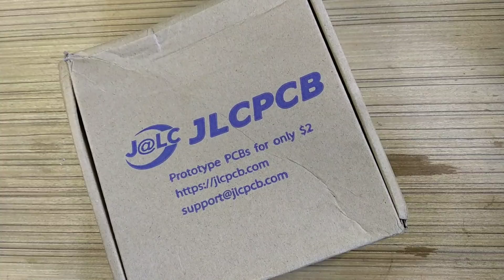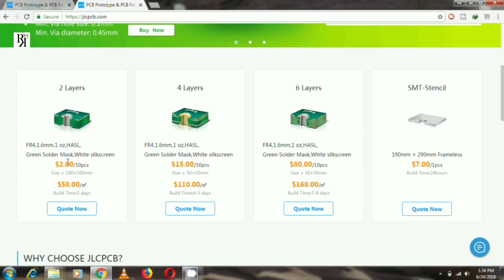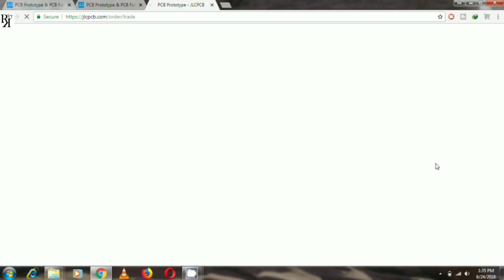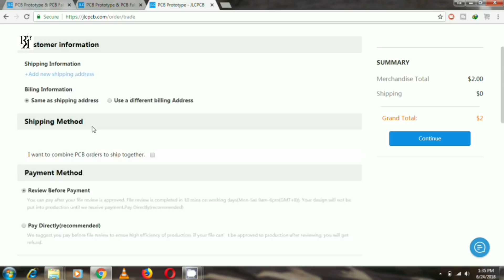printed circuit board? PCB buy only 10 pic $2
pcb kaha se lee
printed circuit board 10 pic ka $2
pcb low cost ka hai

my blogger.

300W 2n3055 TRANSISTOR AUDIO AMPLIFIER kit and BLUETOOTH MODULE kit CARD 24V DC SUPPLY KIT

100W AUDIO AMPLIFIER CIRCUIT KIT and USB kit BOARD BASS TREBLE BALANCE 4440 IC

40watt High Power White LED 4Pics rupes 120 DC 12Volt SMD Bead Chips Bulb Light Lamp

20watt High Power White LED 5Pics rupes 129 DC 12Volt SMD Bead Chips Bulb Light Lamp

7508 Positive Voltage Regulator IC, 5V 1A (Set Of 5)